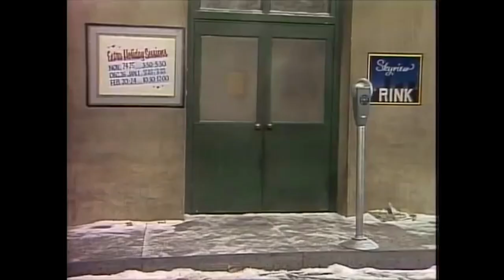Top 10 Christmas TV Specials EVER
In our new series "Out of the Box", Gabe takes us through this TOP 10 CHRISTMAS SPECIALS of all time! Do you agree with his list?

Directed and Produced by Joseph Dempsey, starring Gabe Riberio, edited by Joseph Dempsey and Chris Pierdomenico.